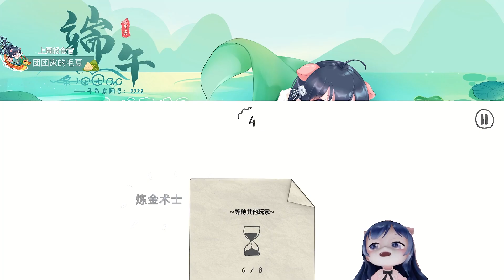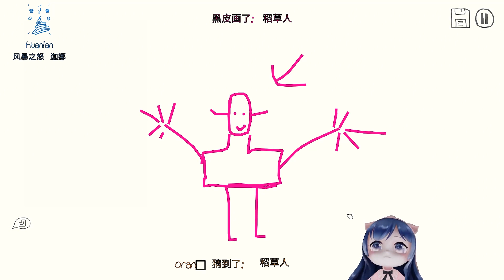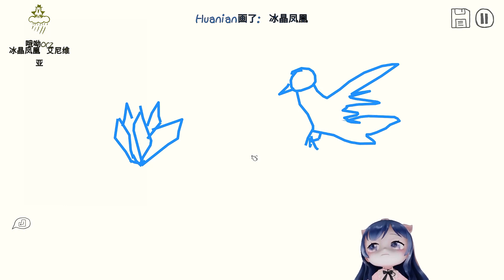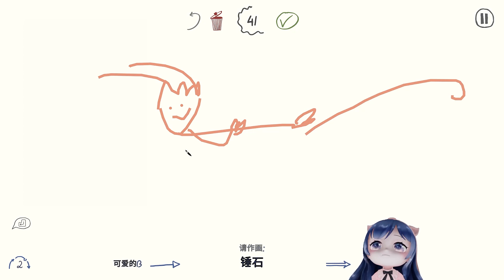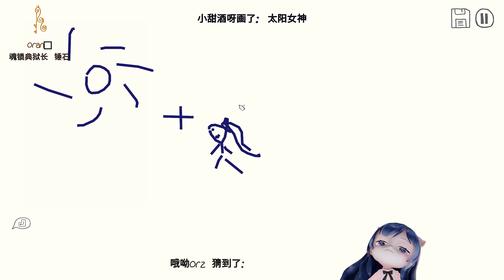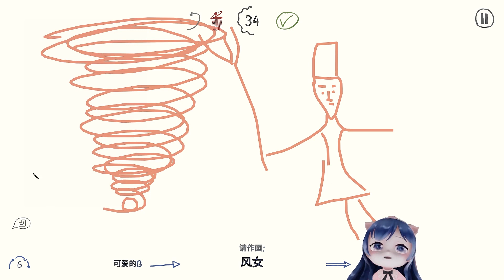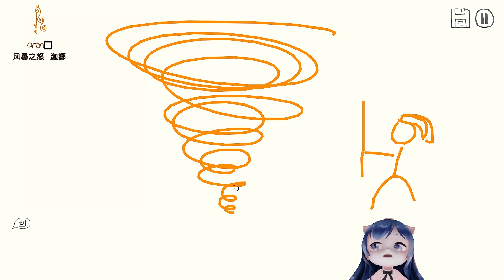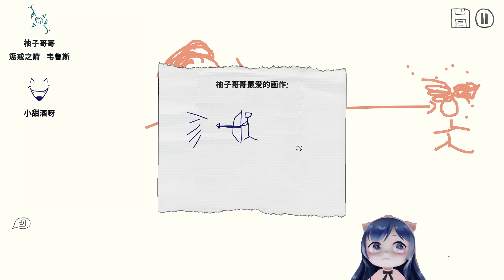【一条小团团】你从来没见过的你画我猜~